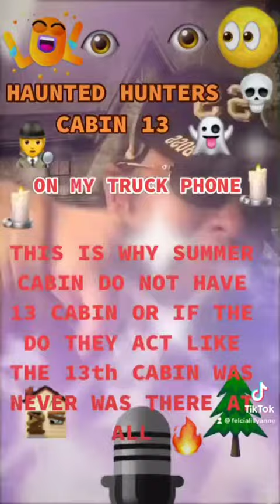The Legend Of Haunted Hunters Hunters Cabin Camp Haunted Hunters Cabin # 13